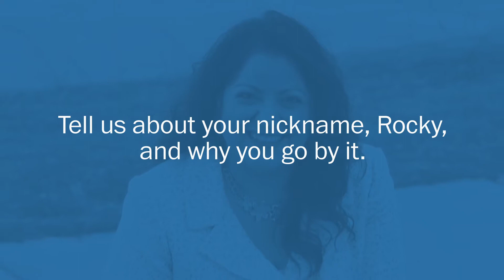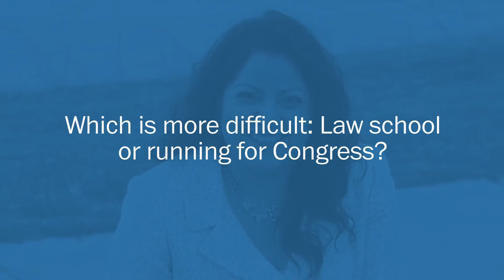The Rocky Balboa of congressional candidates?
Democrat Rocky Lara is challenging Republican Steve Pearce for New Mexico's 2nd Congressional District. PostTV asks the attorney about her nickname and her favorite "Rocky" movie.